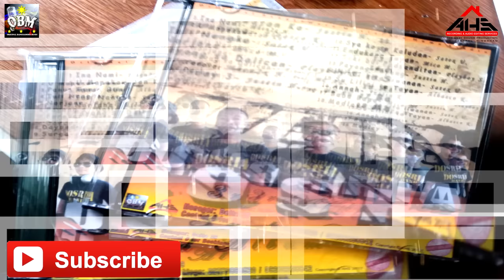F O R E V E R - Mhen Feat. MC AG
DOSRIA BAND 3rd Album (2017)
Vocals by : Mhen 3x Namley
Rap Vocals by : MC AG of R2C
Arranged & Edited by : MC AG
Located at #23 Anacleto Badoy Sr. Street,
Poblacion 2 Cotabato City.
Contact # for Recording & Editing: (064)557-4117
Contact # for Dosria Band Bookings: 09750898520 / 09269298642